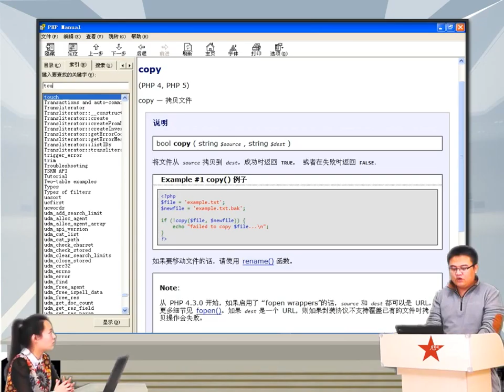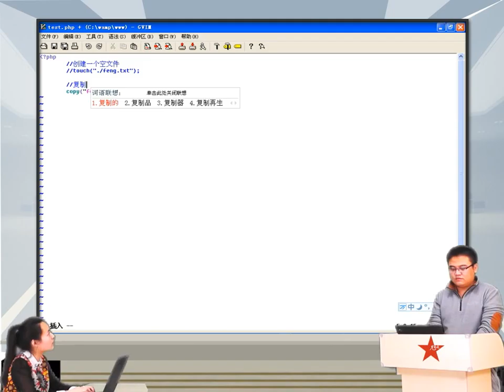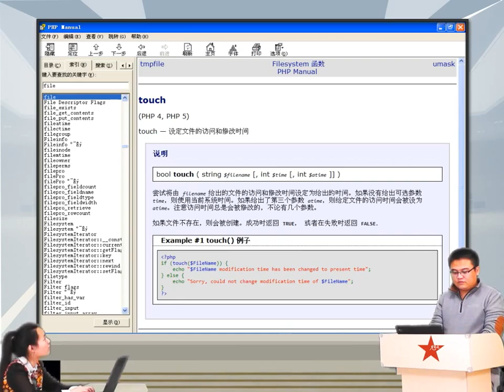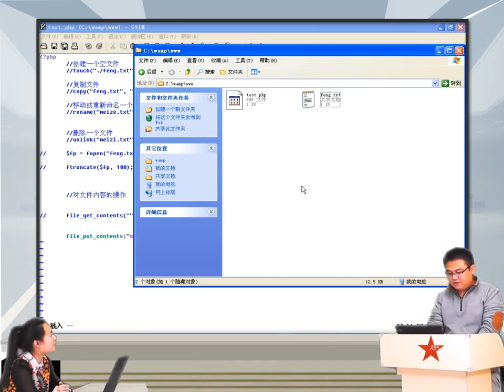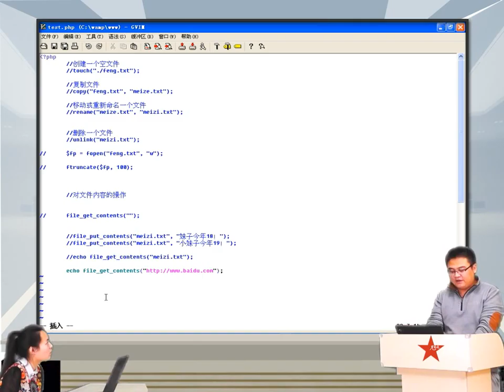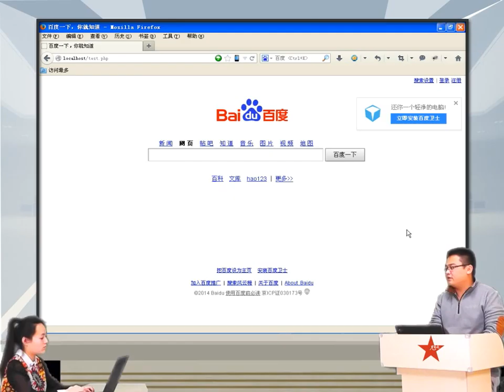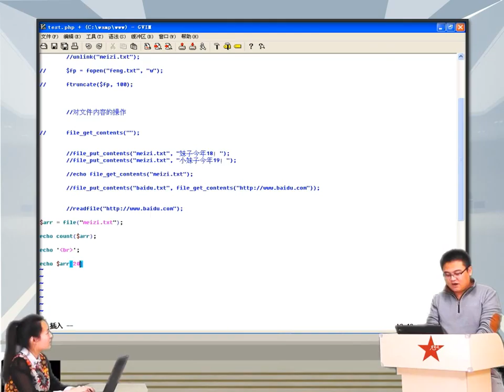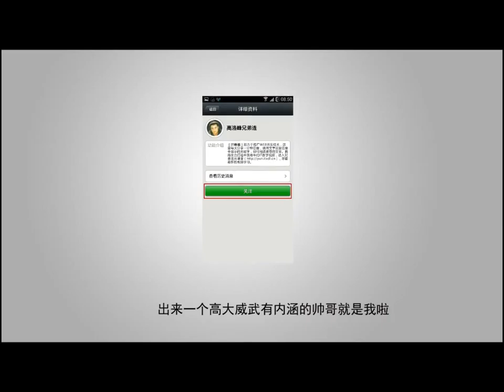2014兄弟连高洛峰 PHP教程12 3 1 文件的一些基本操作函数